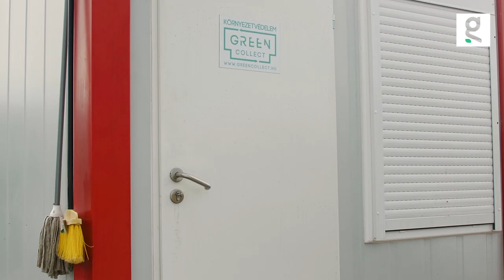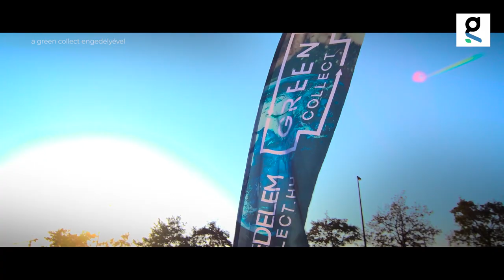A beton második élete - Jövő idő | Greendex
Lehet nem is gondoltad, de a cementgyártás négyszer annyi CO2 kibocsátásért felelős, mint az egész repülési ágazat. Illetve a cementhez köthető emisszió nagysága gyorsabban nőtt, mint az összes többi fosszilis forráshoz köthető szennyezés.
A cementipar az üvegházhatású gázok éves kibocsátásának legalább 8%-ért felelős. És az elmúlt két évtizedben megduplázta ezt, 1,4 millió tonnáról, 2,9 millió tonnára. Minden tonna cement legyártása 621 kg CO2 szennyezést jelent.
A másik probléma, hogy mivel kémiai reakcióval zajlik a kötés, így nem is bomlik le és nehezen újrahasznosítható. Magyarországon több, mint félmillió kivont, vasúti vasbetonalj hevez hulladékként különböző telepeken. A Green Collect egy különleges géppel, napi 500 ilyen betontömböt zúz össze, és készít belőle építési alapanyagot.